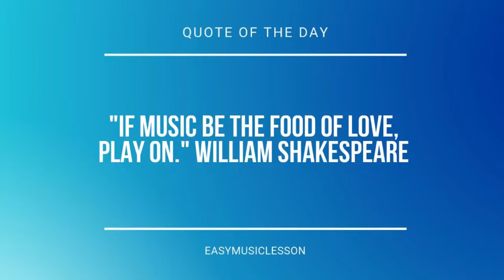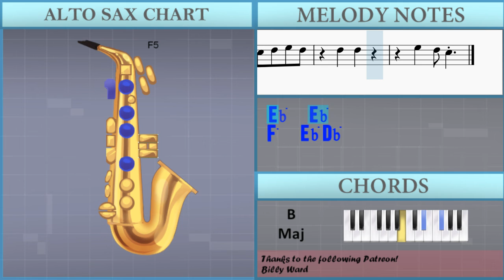How to play Birds by Imagine Dragons on Alto Sax (Tutorial)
Comment and let us know how the videos have helped you. It keeps us going! :)The easiest way to learn how to play Birds by Imagine Dragons on the alto sax. It's a alto sax tutorial for Birds by Imagine Dragons.

EasyMusicLesson teaches you to play the your favorite instrument, through easy and simple animation so that you too can learn how to play Birds by Imagine Dragons on the alto sax easily. A alto sax tutorial with visual animation graphic.

Chords of Saxophone arrangement:
A Maj   Db Min   B Maj   B Maj   A Maj   Db Min   B Maj   B Maj
Gb Min   Db Min   E Maj   Ab Min   Gb Min   Db Min   E Maj
Ab Min   Gb Min   Db Min   E Maj   Ab Min   Gb Min   Db Min
E Maj   Ab Min   Db Min   B Maj   A Maj   Db Min   B Maj   B Maj
A Maj   Db Min

Melody notes of Saxophone:
Bb4 Eb5 F5 Bb4 Db5
Bb4 Eb5 F5 Ab4 C5
Db5 Db5 C5 Bb4
Gb5   Gb5
F5   F5
Db5 Eb5 Eb5 Eb5   Eb5 Eb5 Eb5
Eb5   Eb5 Eb5 Eb5 Eb5 Db5 Db5
Gb5   Gb5
F5   F5
Eb5   Eb5 Eb5 Eb5 Eb5 Db5
Bb4 Bb4 Bb4 Bb4 Db5
Bb4 Bb4 Bb4 Bb4 Eb5
Ab4 Ab4 Ab4 Ab4 C5
C5     C5
Bb4 Bb4 Bb4 Bb4 Db5 Bb4 Bb4 Bb4
C5     Db5 Bb4 Bb4 Bb4
Gb5     F5 Db5     Bb4
Db5     Bb4 Db5 Eb5 F5 Eb5
Eb5   Eb5     Db5
Eb5 Eb5 F5 Eb5   Db5
Eb5   Eb5     Db5
Gb5   Gb5
Gb5   Gb5
F5 F5 F5 F5
Db5 Db5 Eb5 Eb5 Eb5   Eb5 Eb5 Eb5
C5     C5
Eb5   Eb5     Db5
Eb5   Eb5     Db5
Db5     Bb4 Ab5 Gb5 F5 Eb5
Eb5   Eb5     Db5
Eb5   Eb5
F5   Eb5 Db5
Ab4 Bb4
Bb4   Db5   Bb4   Ab4 F4
Eb4 F4 Eb4
F4 Ab4
Bb4   Db5   C5   Ab4 F5
Gb5 F5
Eb5       Db5   C5
Bb4         F4 Ab4
Bb4   Db5   Bb4   Ab4 Db5
Eb5
F5
Ab5
Bb4 Bb4 Bb4
Eb5   Eb5     Db5
Eb5   Eb5     Db5
Eb5   Eb5     Db5
Eb5   Eb5
F5   Eb5 Db5
Eb5   Eb5
F5   Eb5 Db5